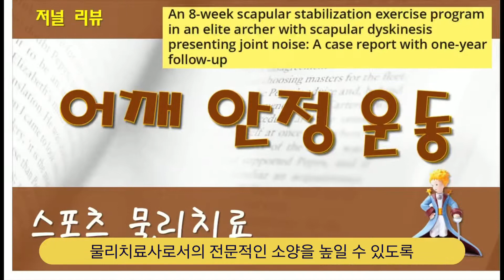"피지오토크 코리아"는 어떤 채널인가요?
피지오토크 코리아 채널 홍보 영상입니다. 자세한 내용은 피지오 토크 채널 영상을 참고 바랍니다.